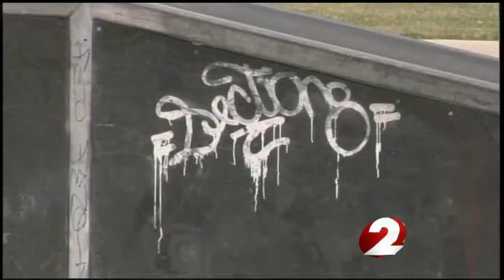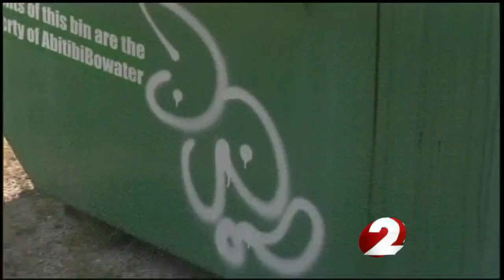Graffiti at National Trail Parks and Rec